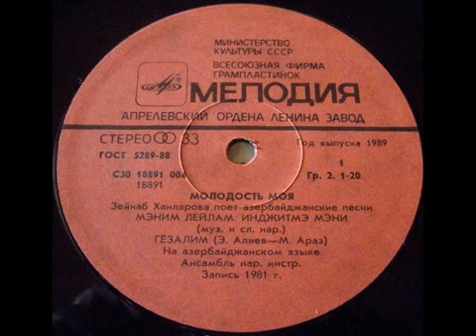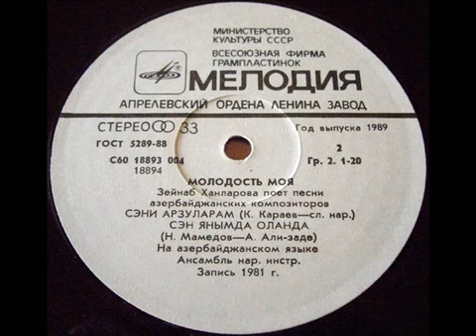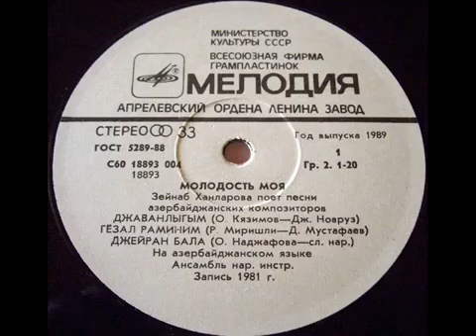ZEYNEB XANLAROVA GENCLIYIM MENIM LP MELODIYA 1982